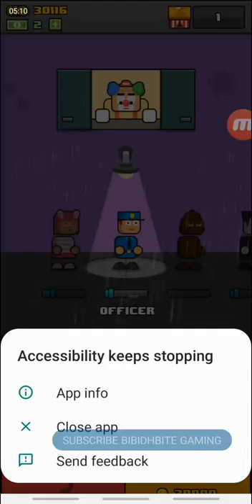Make more New Clown Factory gameplay #2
Gaming Video